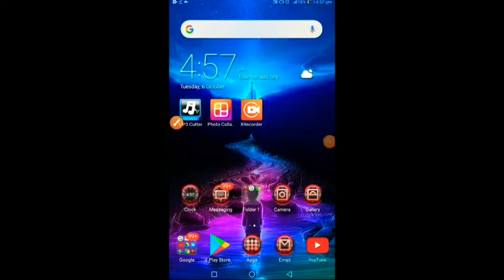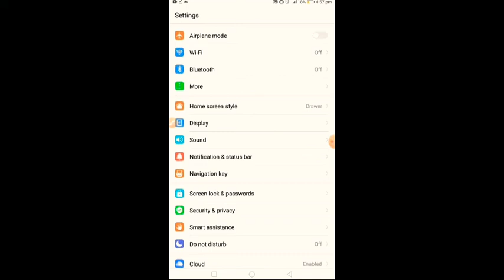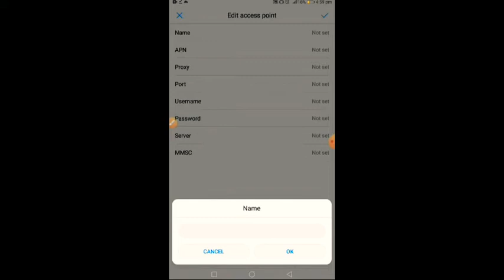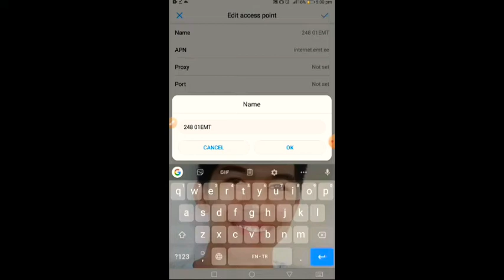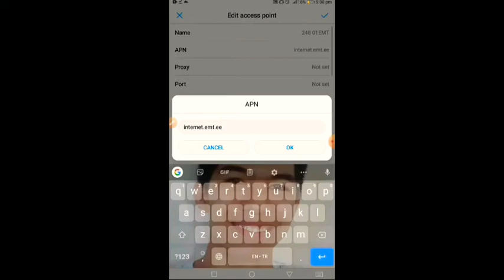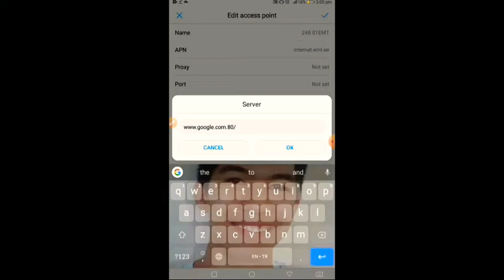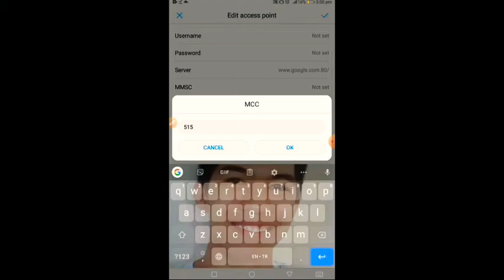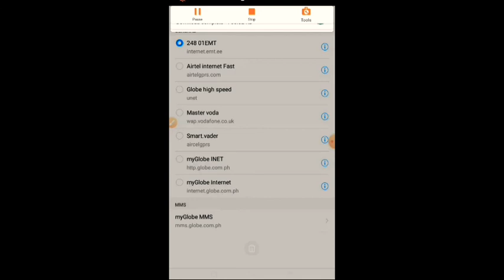HOW TO SET-UP AND EDIT YOUR APN SETTINGS ON YOUR MOBILE DEVICE?